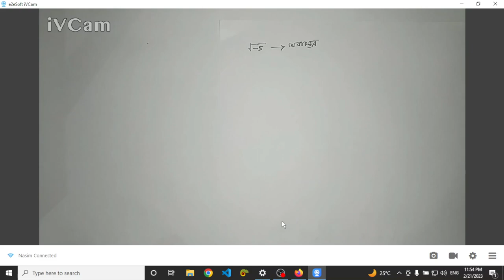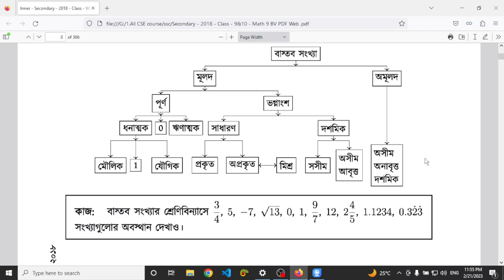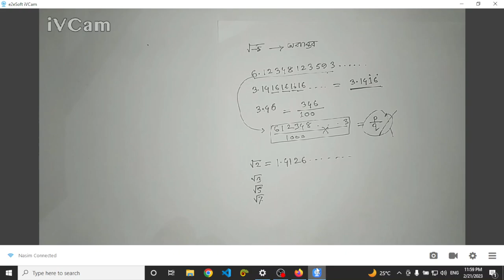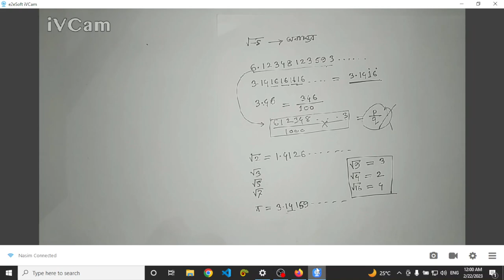২ । কিভাবে মূলদ ও অমূলদ সংখ্যা চিনবো ?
এই ভিডিও তে কিভাবে একটি অমূলদ সংখ্যা ও মূলদ সংখ্যা চিনা যাই সেই সম্পর্কে আলোচনা করা হয়েছে । তাই দ্রুত ভিডিও টা দেখে শিখে ফেলো ।